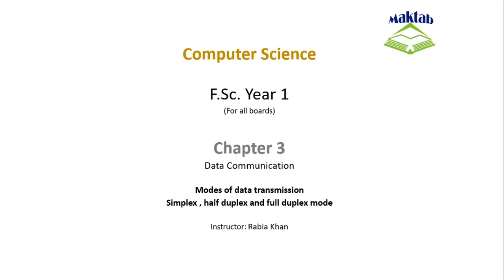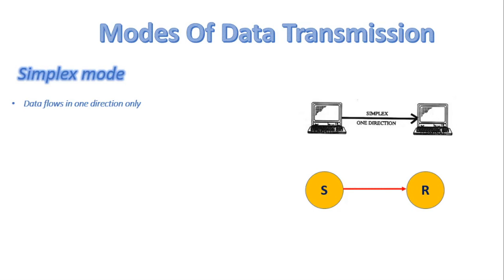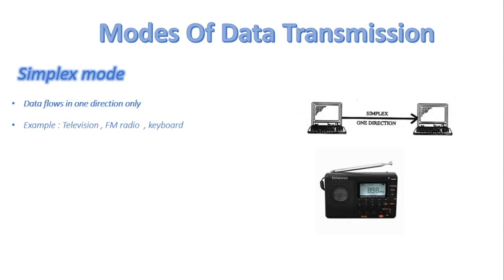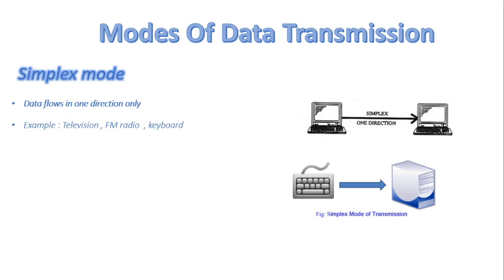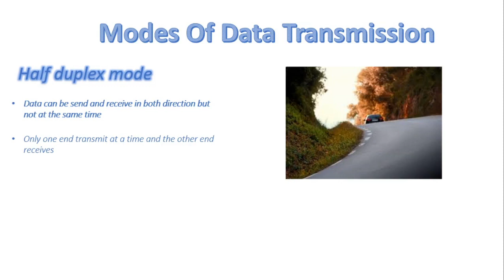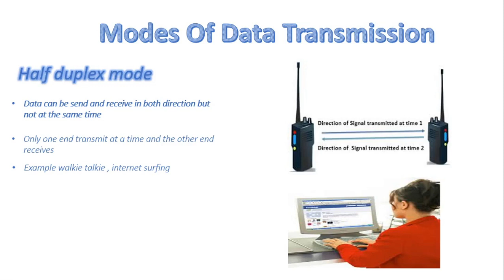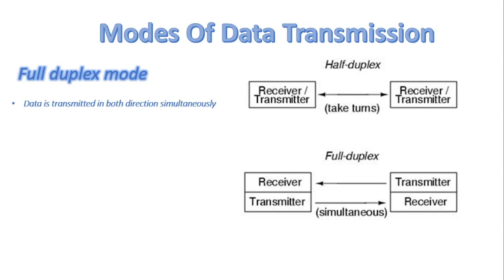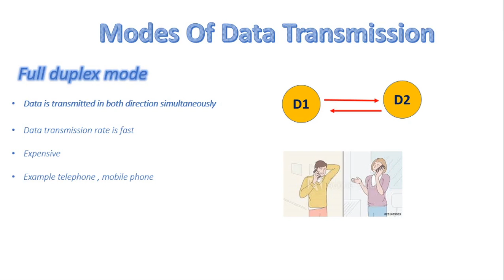FSc Computer Science Book 1, CH 3, LEC 52: Modes Of Data Transmission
In this video, we will cover
Modes of data transmission,
Simplex Mode,
Half-Duplex Mode,
Full-Duplex Mode.